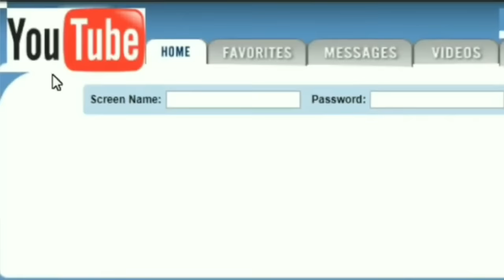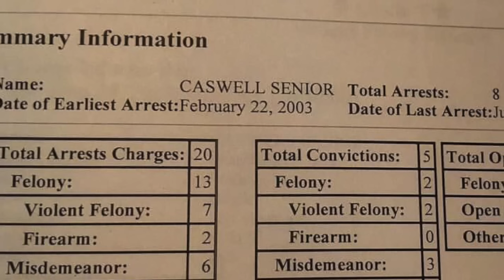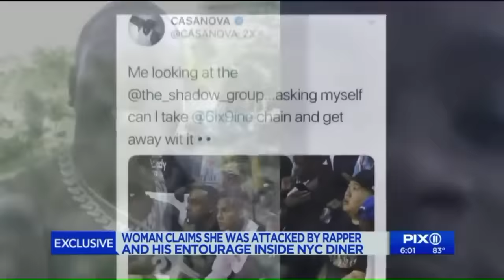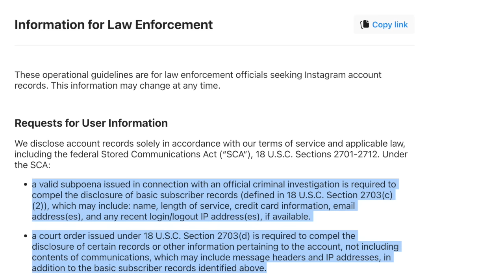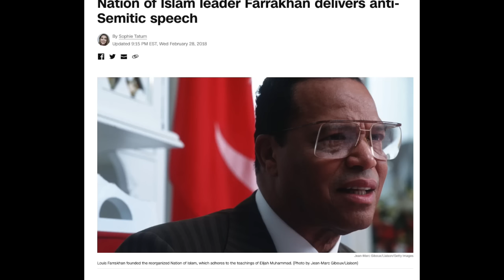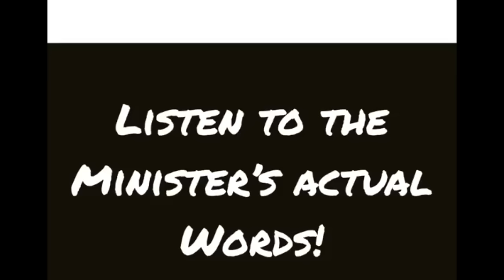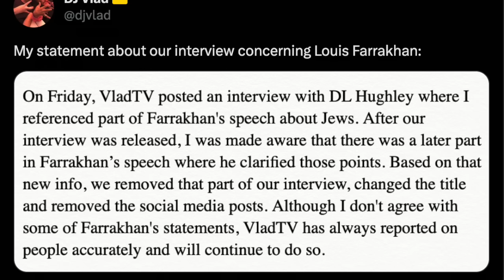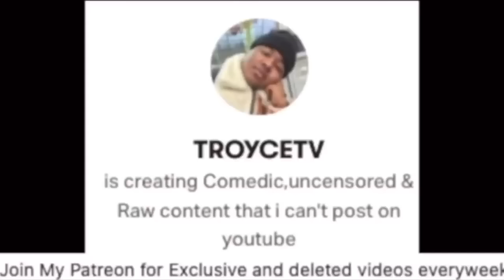Why Black People Don't Like Dj Vlad : The Male Rachel Dolezal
Lets talk about Dj Vlad and his antics